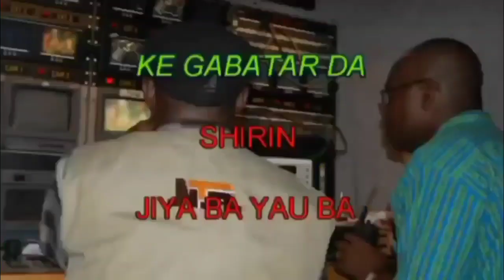NTA Argungu Jiya Ba Yau Ba Intro (2023)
When you think there is nothing worse... Something worse came. I think this is by far the worst example of Nigerian television graphics.